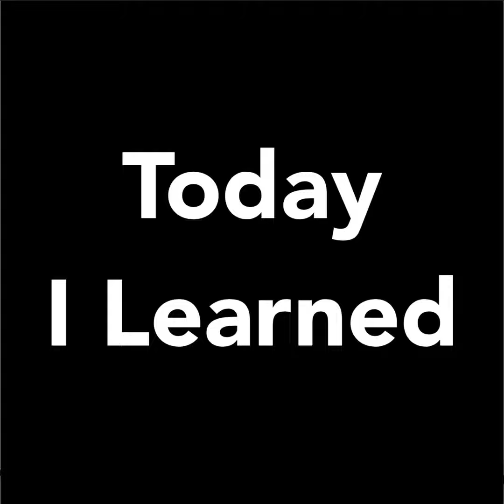56. mac買ったらするセットアップ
mac のセットアップに関する記事を元に、生産性を向上するアプリやツールなどについて話しました。